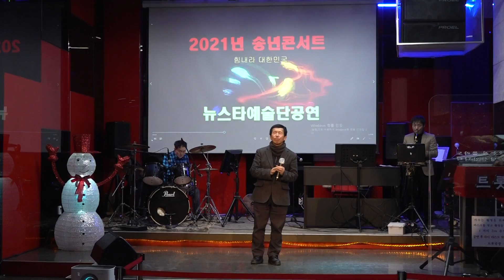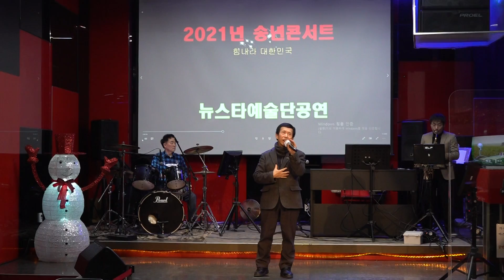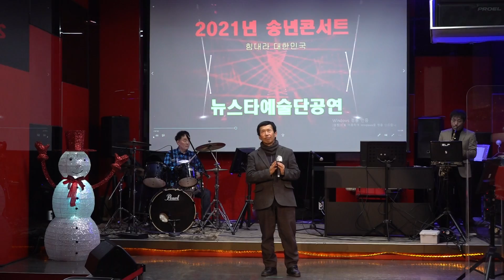가수 김주홍 사랑합니다 뉴스타예술단정기공연 트롯광장 k pop 2021년 12월 28일